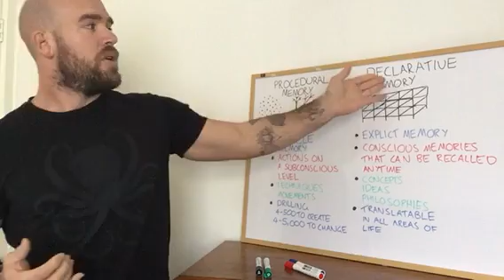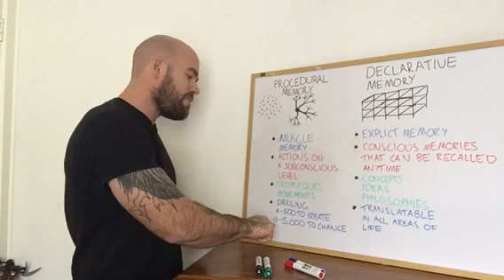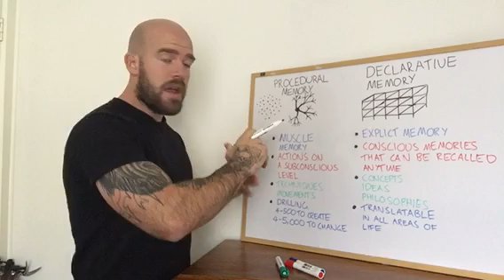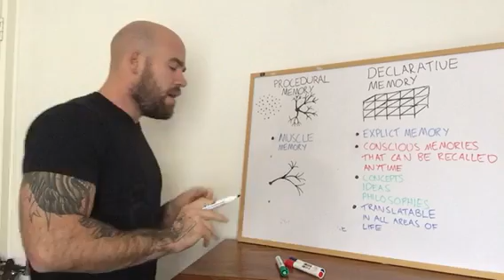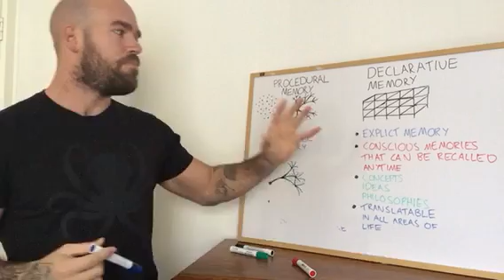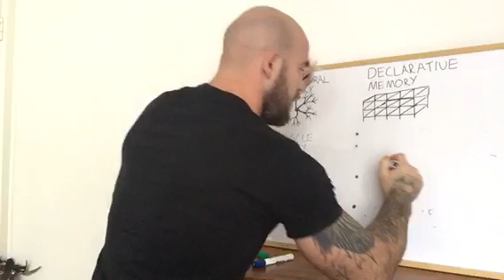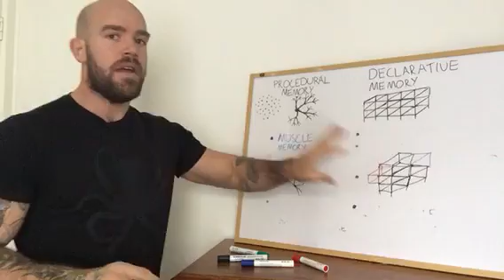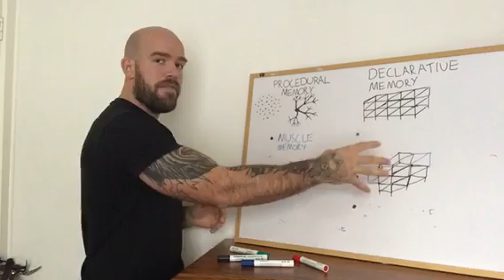Blocked vs randomised training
🚨 KITDALETRAINING.COM 🚨
🎥Online Instructional videos
💥THE ART OF LEARNING JIU JITSU 💥
🥋By x2 World Pro Champ & BJJ Black Belt Kit Dale

✍🏻TESTIMONIALS
“It's honestly by far the greatest content I've seen on BJJ and I've bought, watched, and read over 50 hours of content in just this year alone.” Antoine B.

“Kit Dale’s conceptual approach really works for me. As someone who only started training late in their early 30s it feels like a much more efficient way to learn. Which is important considering I have to scrape together hours to train each week between work and family commitments.” Cam G.

"I watched volume 1 of The Art of Jiu Jitsu. Then I went to class and instantaneously performed effortless sweeps and maintained my base in every roll. I am shocked at how 3 principles stated out loud improved my game." Sean R.

"The approach to Jiu Jitsu outlined in your videos are pure gold. Kit Dale is the Tim Ferris of Jiu Jitsu! Thank you for putting this out. I have a new plan for learning and to teach my wife & kids." Mike K.

📌FOLLOW KIT DALE
🌎 KitDaleTraining.com